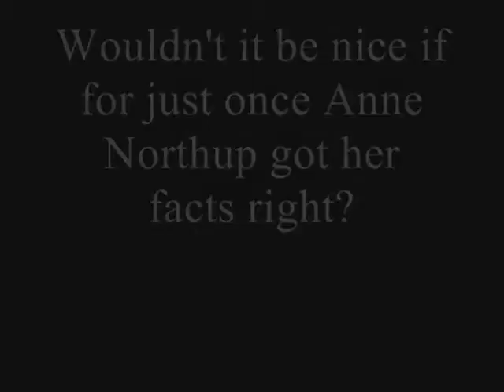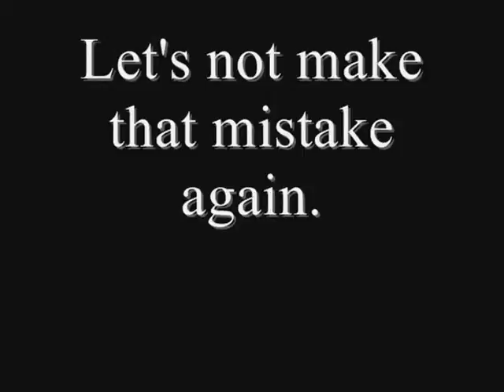Anne Misses The Point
Anne Northup rails against the environmentalists.